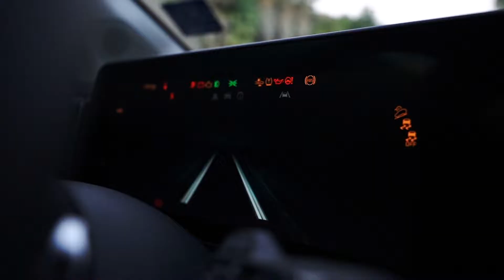AllNewSportage｜AmplíaTusHorizontes｜KiaChile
Con un nuevo diseño, tecnología y dimensiones, y un nuevo posicionamiento de marca, se lanza el nuevo Kia Sportage de quinta generación. Tras casi 20 años de historia recorridos, Kia Sportage presenta importantes renovaciones que lo hacen más atractivo y deportivo que nunca, reescribiendo así las reglas de los SUV en el mercado.